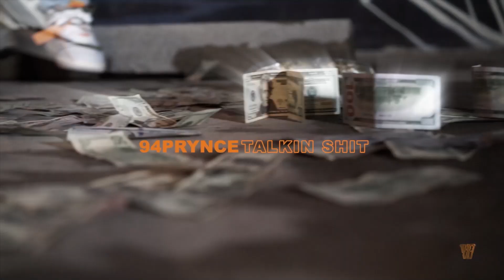94Prynce - Talkin Shit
Its forever Free Ream as he fights his case! We aint forgot about you family! We Love you and Miss you cuhz!